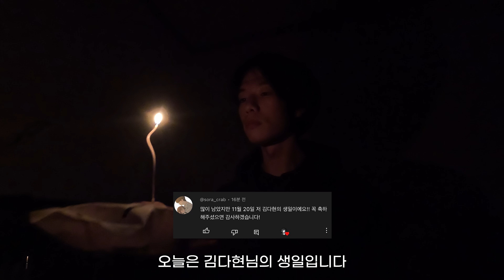2024년 11월 20일, 오늘은 누군가의 생일이다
DAY 560

케이크 정보 : 연세우유 피넛버터생크림빵
사용 폰트 : G마켓 산스
유명인 생일 출처 : 나무위키

~오늘 생일인 유명인 목록~

키릴님(종교인)
남성우님(방송 프로듀서)
시마다 빈님(배우, 성우)
힉슨 그레이시님(격투기 선수)
최일구님(기자, 앵커)
밍나 원님(배우)
쿠사오 타케시님(성우)
Yoshiki님(가수)
김정은님(성우)
dj nagureo님(작곡가)
J.D. 드류님(야구선수)
정윤정님(성우)
방대한님(가수)
현미진님(바둑기사)
코이케 에이코님(배우)판유걸님(배우)퓨처님(가수)
서현우님(배우)
알리님(가수)
이윤열님(프로게이머)
남호연님(코미디언)
이병민님(프로게이머)
타츠미 유다이님(가수)
호리코시 코헤이님(만화가)
윤준상님(바둑 기사)
오주한님(마라톤 선수)
두샨 타디치님(축구선수)
김창섭님(게임 개발자)
에두아르도 바르가스님(축구선수)
헤이지니님(유튜버)
드기님(댄서)
도기님(댄서)
신수인님(치어리더)
세용님(가수)
딘딘님(가수)
킴변님(변호사, 유튜버)
이승현님(야구선수)
염지나님(가수)
임찬규님(야구선수)
아이엔님(가수)
사토 스미레님(가수)
마이클 클리포드님(가수)
박재석님(가수)
이동근님(프로게이머)
항제님(인터넷방송인)
김태양님(프로게이머)
야마자키 에리아님(성우)
에무라 미사키님(펜싱선수)
코니 탤벗님(가수)
김다윤님(가수)
김찬영님(배우)
김준서님(가수)
무진님(가수)
신다혜님(인플루언서)
휴이님(가수)
하윤님(가수)
최다인님(배우)

이외에도 많은 분들의 생일을 축하드립니다